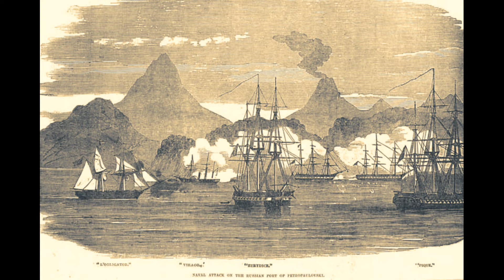Про войну. "Поручик". Симонов К.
Про Родину лучшие стихи.  Константин (Кирилл) Михайлович Симонов.
Советский прозаик, поэт, драматург и киносценарист, общественный деятель, журналист, военный корреспондент. Герой Социалистического Труда. Лауреат Ленинской и шести Сталинских премий. Участник боёв на Халхин-Голе и Великой Отечественной войны.
Родился: 28 ноября 1915 г., Санкт-Петербург, Российская империя
Умер: 28 августа 1979 г. (63 года), Москва, РСФСР, СССР.

Поручик.

Уж сотый день врезаются гранаты
В Малахов окровавленный курган,
И рыжие британские солдаты
Идут на штурм под хриплый барабан.

А крепость Петропавловск-на-Камчатке
Погружена в привычный мирный сон.
Хромой поручик, натянув перчатки,
С утра обходит местный гарнизон.

Седой солдат, откозыряв неловко,
Трет рукавом ленивые глаза,
И возле пушек бродит на веревке
Худая гарнизонная коза.

Ни писем, ни вестей. Как ни проси их,
Они забыли там, за семь морей,
Что здесь, на самом кончике России,
Живет поручик с ротой егерей...

Канал "Давид Львович" благодарит Вас, дорогой друг за то  внимание и время уделённое нашему творчеству. Спасибо Вам за лайки, комментарии, благодаря которым мы можем вместе дарить людям веру, надежду, любовь.